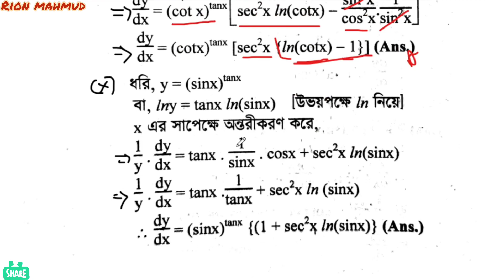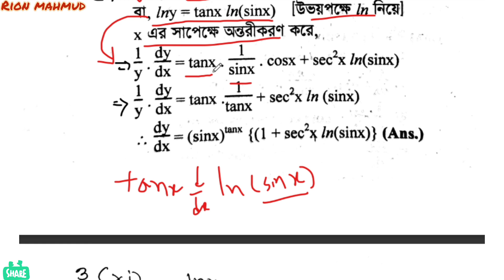অন্তরীকরণ 9(D) HSC | Part-03 | differentiation 9(d) hsc | অসীম কুমার সাহা এর সমাধান#hsc_higher_math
আসসালামু আলাইকুম